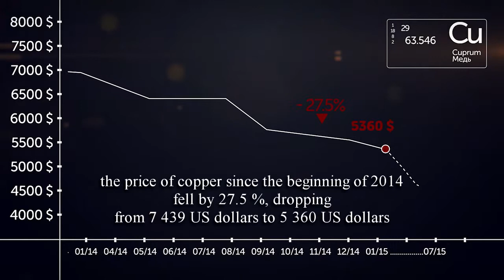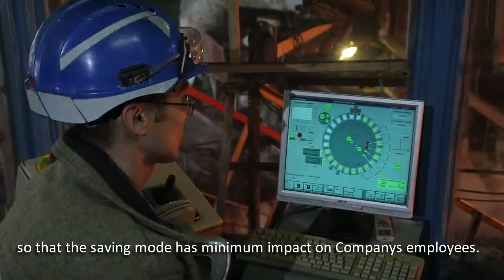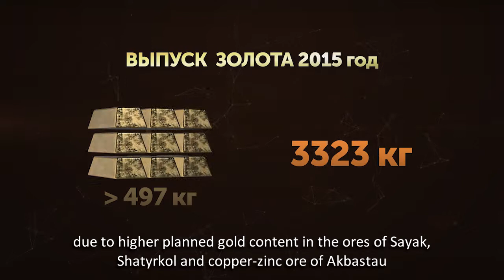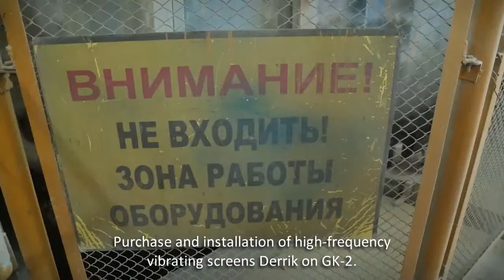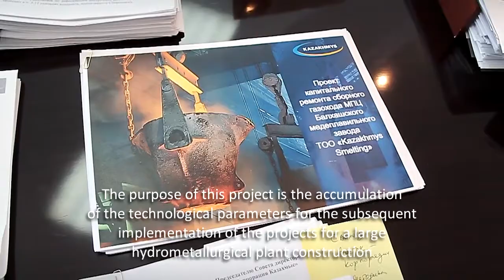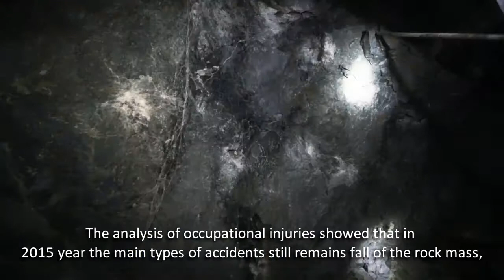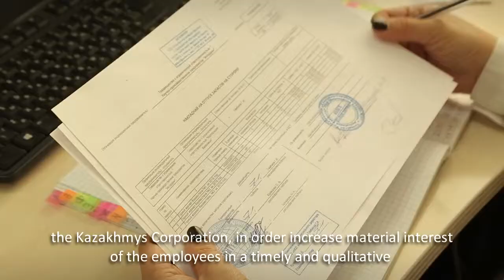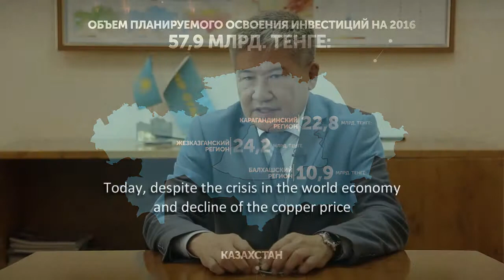Kazakhmys Itogi Final sub EN